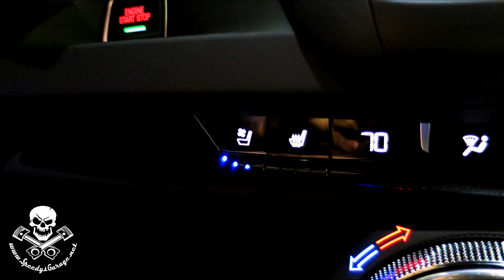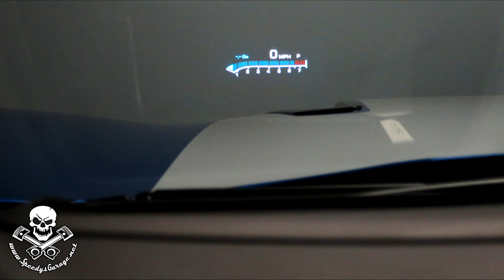Bye Bye Camaro Speedy's Garage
Stuff I use:
Race Ramps
Race Ramp Low Profile Extension
Tire Rack
Cordless Ratchet
Cordless 1/2" Impact
Cordless 3/8" Impact
Ratchet Set
Wrench Set

Today at Speedy's Garage we say good bye to the 2016 2SS Camaro.  It was a fun car, but I never really loved it and with working from home these days it was only driven about 40 miles in 3 months.  Is a C8 Corvette coming?